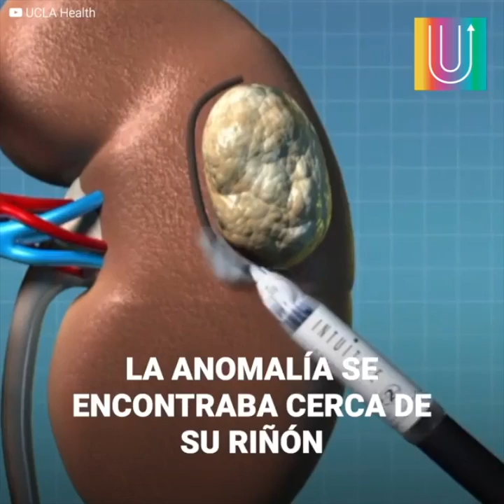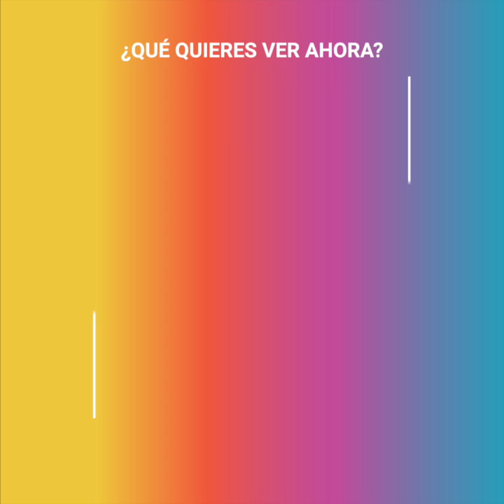Niño de cuatro años que esperaba un hígado termina salvando la vida de su madre en el hospital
La madre era una bomba de tiempo.
Un estímulo y ¡bum!
Pero vamos desde el comienzo: Auden, un niño de 4 años, necesitaba con urgencia un trasplante de riñón y sus padres fueron los primeros en la lista para ser donantes. Su madre no dudaba en entregar su vida si fuese necesario. Pero las cosas se pondrían dramáticas. Cuando pensaba que iba a entrar al pabellón para donar su órgano, los doctores le dieron una noticia que cambió la situación en 180 grados. Algo peligroso ocurría con su cuerpo, y todo fue detectado gracias a su hijo.